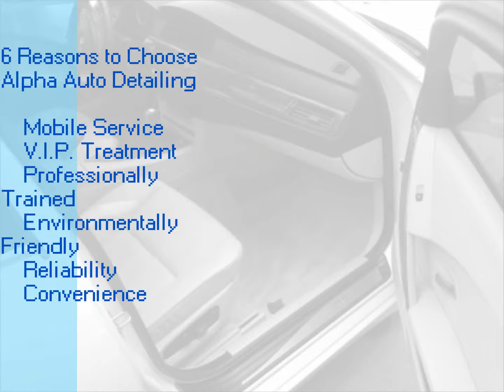High End Auto Detailing ( Alpha Auto Detailing )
Alpha Auto Detailing
Luxury Auto detailing

Alpha Auto Detailing .

We are a High End Auto Detailing Business